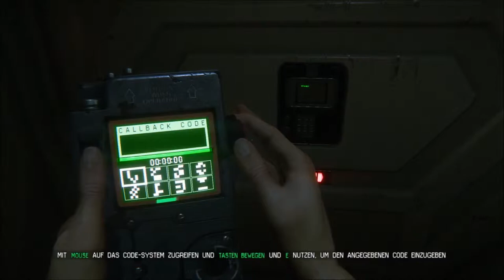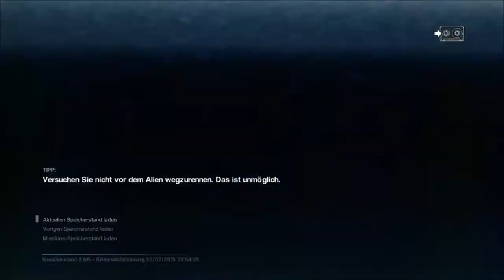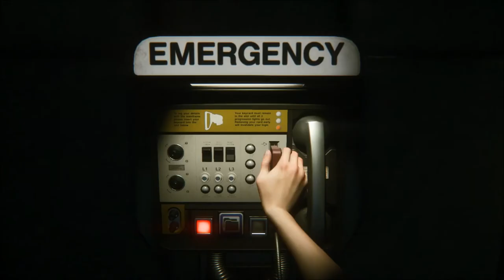60 fps Let´s Play PC German Alien Isolation Krankenstation Part #10 HD